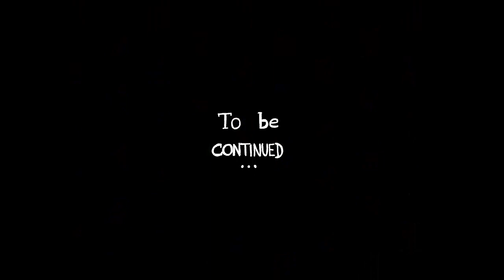Bắt ve sầu trong rừng sâu tập 1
Ve sầu hay còn gọi là kim thiền là một siêu họ côn trùng có đầu to, hai cánh có nhiều vân. Có khoảng 2.500 loài ve sầu trên thế giới, trong vùng ôn đới lẫn nhiệt đới. Ve sầu là các loài sâu bọ được nhiều người biết nhất vì kích thước to lớn hơn, hình dáng đặc biệt có đầu lớn và khả năng tạo âm thanh rỉ rả, inh ỏi, suốt mùa hè. Ở khu vực dãy núi Appalachian, dân Mỹ gọi ve sầu là ruồi khô (tiếng Anh: dry flies) vì xác ve sau khi lột còn nguyên hình và khô.

Ve sầu không chích, không cắn và vô hại đối với con người. Nhiều người ăn ve sầu (như ở Hy Lạp cổ đại, Trung Hoa, Malaysia, Myanma, châu Mỹ La tin và Congo)[cần dẫn nguồn]. Ve sầu cũng được dùng làm thuốc Đông y